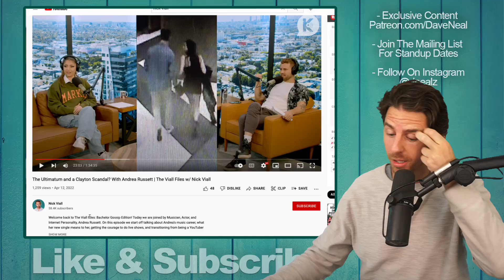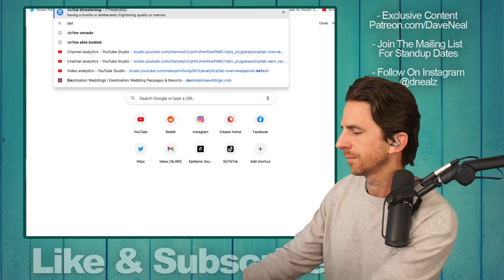Bachelor Nick Viall Breaks Down Clayton's Catfish & The Tiktoker Who Believed The Lies